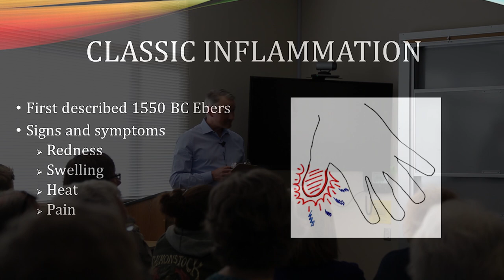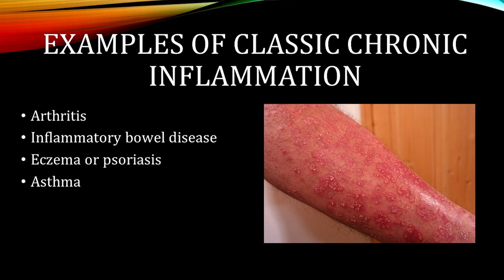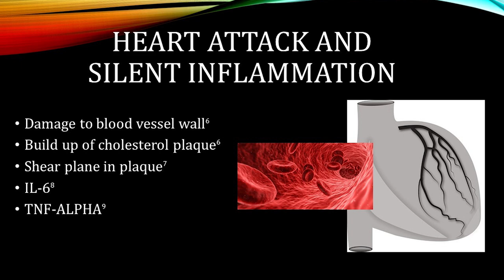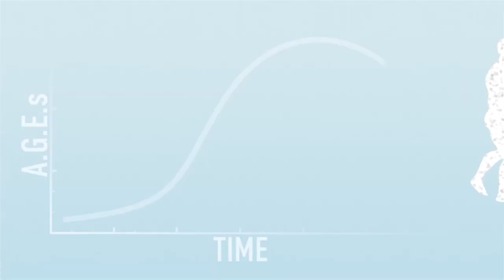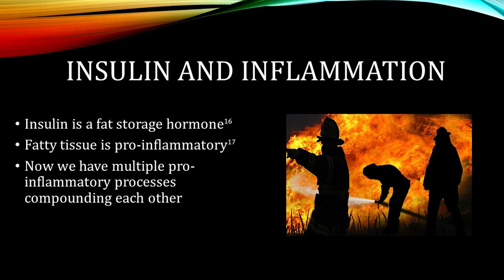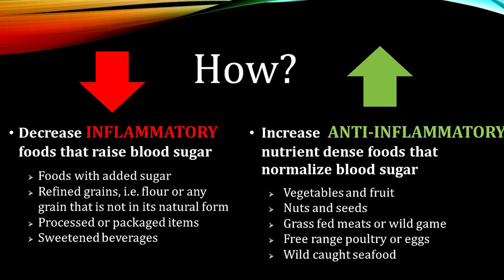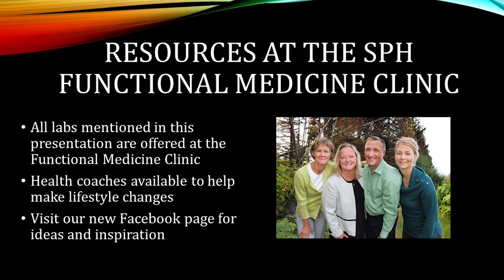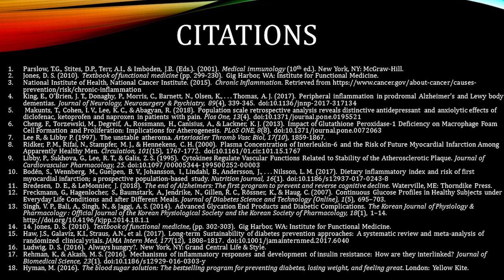The Silent Killer: Inflammation - The impact of sugar and insulin resistance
What triggers inflammation? Join Dr. Downey to learn about sugar and insulin resistance, one of the key drivers of inflammation.